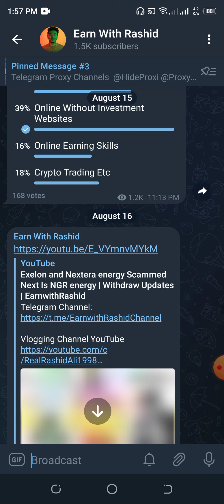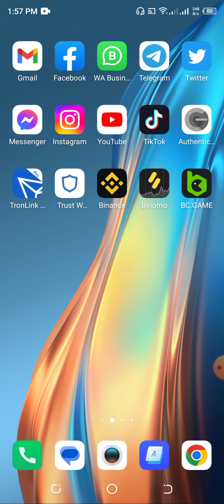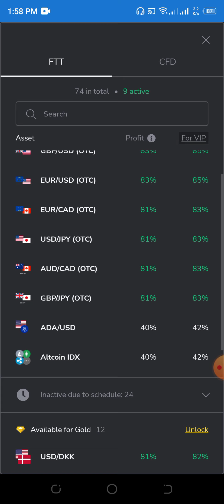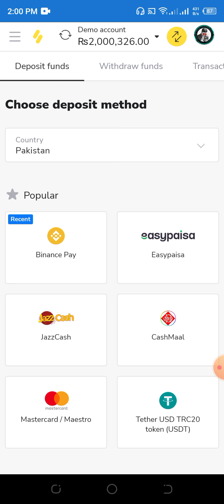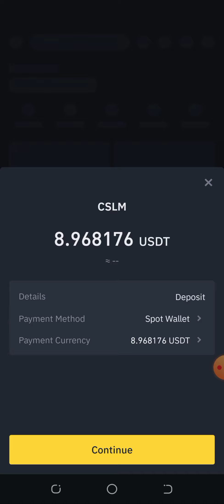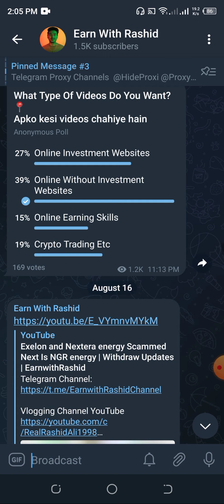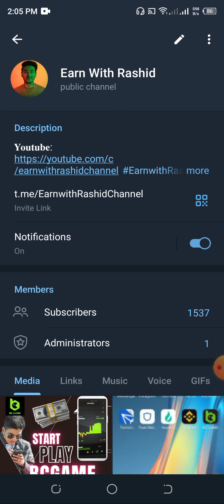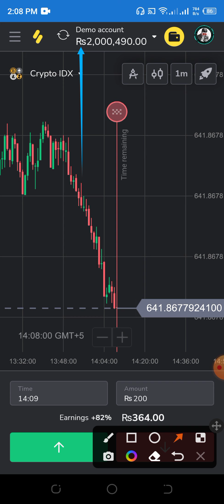Binomo Trading Review | Is it a Real Opportunity to Profit or a Scam? Earn with Rashid's Insights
Are you curious about Binomo Trading and whether it's a legitimate way to make a profit or just another scam? Look no further than this comprehensive review, featuring insights from trading expert Rashid. He'll dive into the platform's features, benefits, and potential drawbacks, giving you an honest and informative perspective. Learn about the trading strategies that work best on Binomo, as well as the risks and rewards involved. With Rashid's guidance, you can make an informed decision about whether Binomo Trading is right for you and start earning real profits.